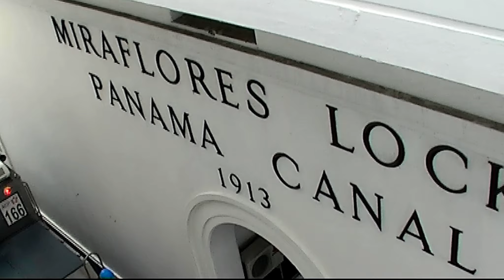P&O Oceana Panama Canal Cruise 2010 Part 5 Panama Canal Part 2. long video of lock transits.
P&O Oceana Panama Canal Cruise 2010 Part 5 Panama Canal Part 2. Very long video of the Panama Canal lock transits and out into the Pacific Ocean under the Bridge of the Americas.